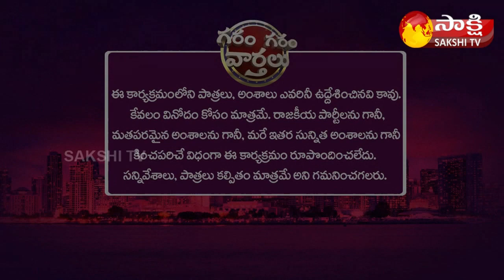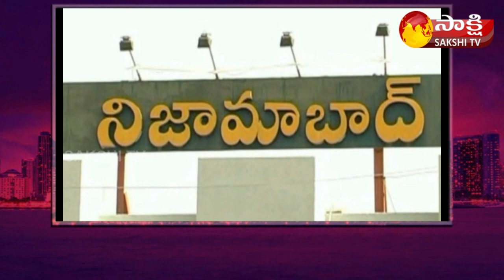Garam Garam Varthalu Full Episode 21-06-2023 | Garam Vani | Garam Rajesh